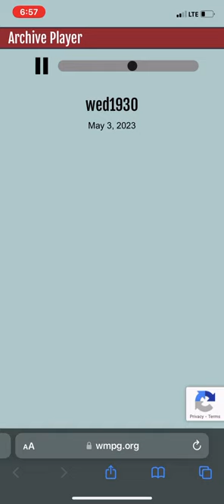Slopp Weekend - Hot Dawgin / Autumn Sky (WMPG 90.0 FM Live)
Guitar Warlocks - Nicholas Rhodes, Jam Jmith, Ryder Jackson
Keeper of Bass - Matt Nelson
Keyboard Conjurer / Aux Man - Jacob Miller
Drum Chief - Dr.Dravyn

Hot Dawgin Solo 1 - Nicholas Rhodes
Hot Dawgin Solo 2 - Ryder Jackson
Autumn Sky Solo - Ryder Jackson